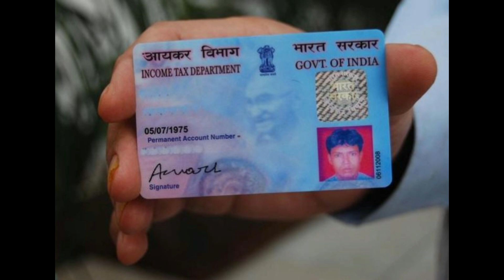PAN CARD HAND DELIVERY NAVIMUMBAI